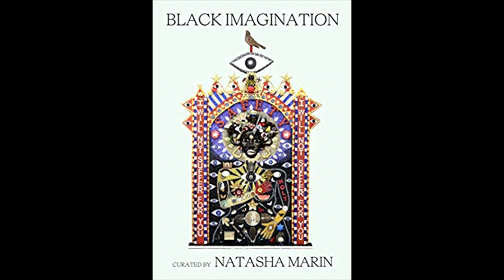Ask Pomegranate Podcast 27 - Webcast!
Toto, I don't think we are in Kansas anymore! Sometimes you just can't go back home and a global Quarantine is one of those times. The old world is over, the new world is being birthed - how will you express that magic through your life? AND remember a panicking priestess is a useless priestess. I mean a Calm Priestess is a Useful Priestess,  Calm Useful, calm useful . . .

Jamie asks for ideas for teaching children magic. Maybe we really teach them how to handle the "magic" they bring into our lives (adorable little creatures). Here are things children can do with magic: make Relationships, learn Discernment and cast Protection.

Brittany asks, "Am I crazy or am I a Mystic?"  Right!!?  We don't get no respect. Maybe we should join the Garbage, Grocery and Janitors Workers union?  Let's Learn why being a Mystic is valuable and useful - if we remain calm, remain calm (breathing . . . breathing . . . )

Melia asks, "I got a crush on a tree, what do I do?"  Tips on flirting with your favorite being who's gender is roots and branches.